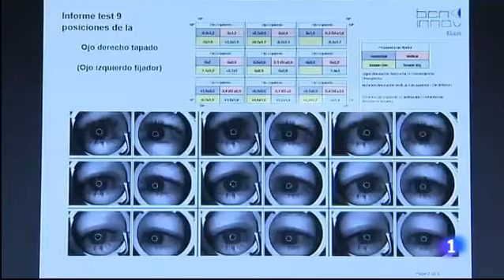GazeLab in MIHealth Forum 2013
Ocular Motility Measurement, Gazelab presentation in MyHealth Forum (Fira de Barcelona,  26th - 28th June 2013)

Measuring: Strabismus, Pupil Dynamics, Saccadic movement and Nystagmus, Ocular torsions and ocular prosthesis